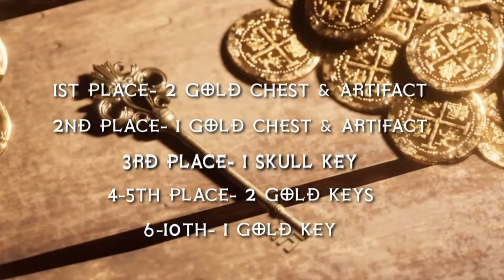Tourney Training arc | Dark and Darker HR Rogue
the only way to play rogue

0:00 quick announcement
0:41 Fighter
01:32 Rogue
02:11 Ranger
02:42 Barbarian
04:07 Druid
05:23 Ranger x2
06:07 Rogue x2
06:25 Wizard
07:21 Barbarian x2
07:56 Lacking Larry
08:43 Bard
08:55 Close encounter Rogue
09:31 Bonk Wizard
10:53 Fighter x2
12:00 Druid x2
12:30 Fighter x3
13:05 Insane skirmish